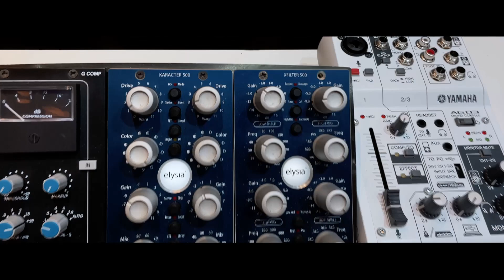JS Pety - (Prod. DJ Rhuivo)